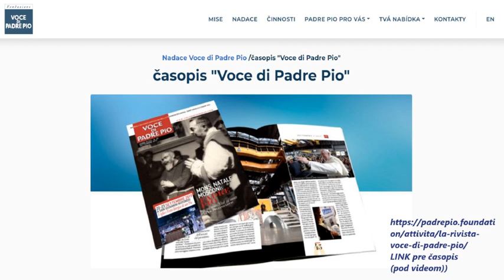Sv. Páter Pio Zázrak - Čítanie, Poznanie a Porozumenie všetkých myšlienok duší u Sv. Pátra Pia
ČASOPIS HLAS Sv. Pátra PIA (IT)